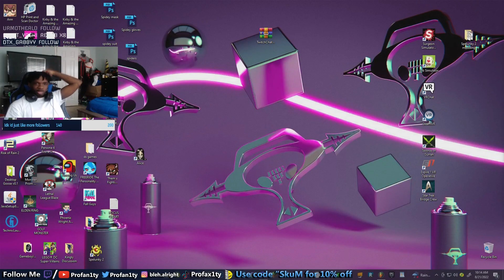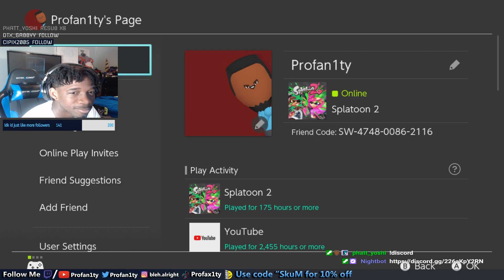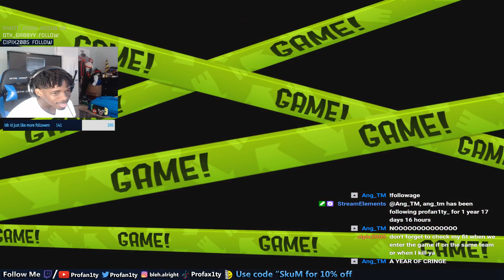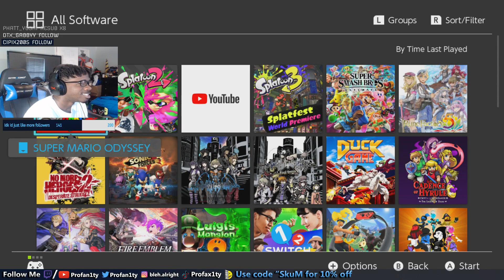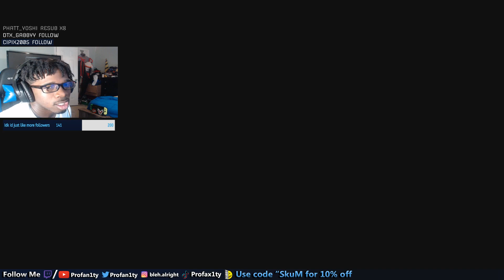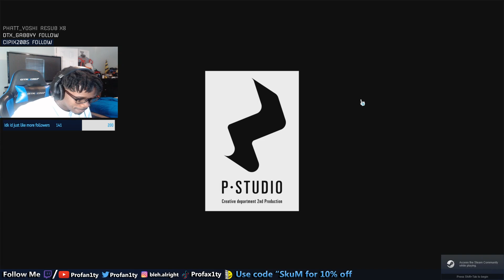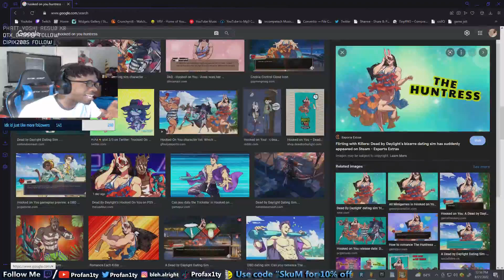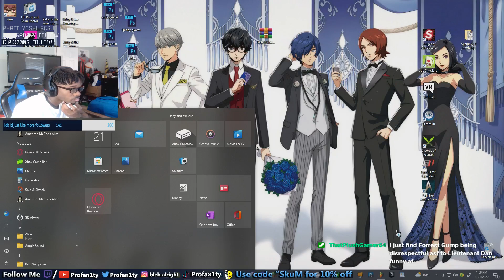Idk what were playing yet but yall deserve a stream